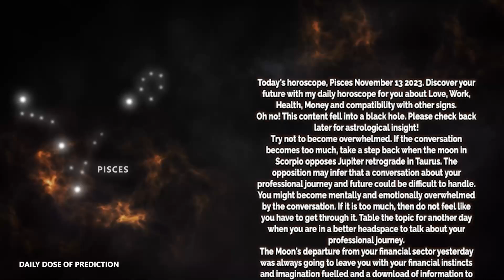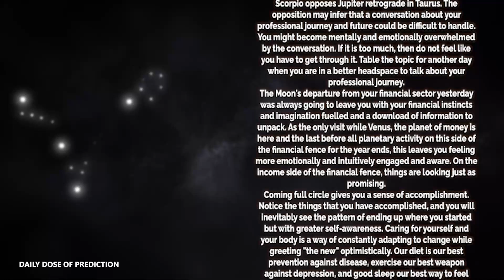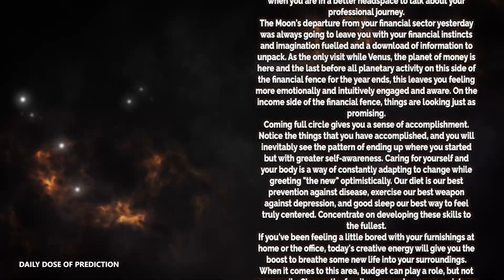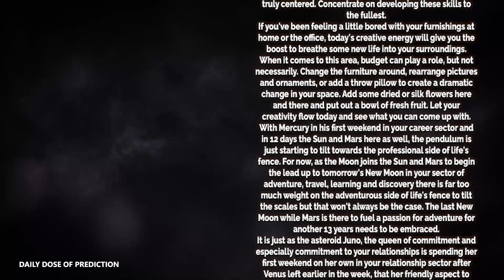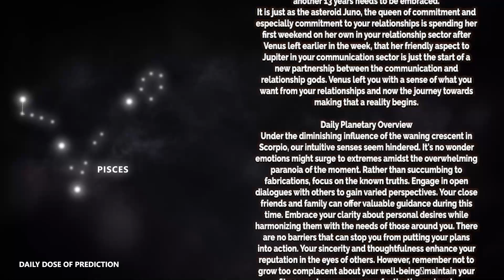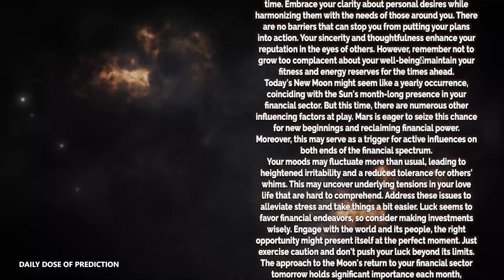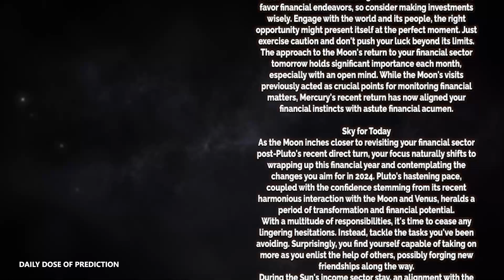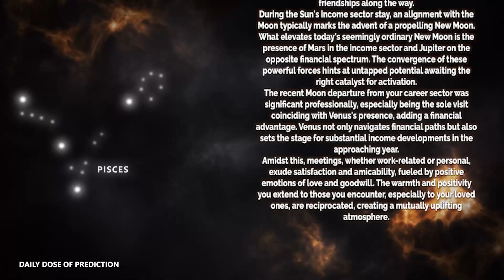Pisces - Today Horoscope - November 13, 2023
Today's Horoscope Pisces November 13, 2023. Discover your future with my daily horoscope for you, my dear Pisces sign in love, work, health, money and compatibility with other signs. Free daily horoscope!

Pisces Horoscope Today  November 13, 2023
Daily horoscope Pisces 13 November 2023
Horoscope Pisces November 13, 2023

Pisces love horoscope November 2023